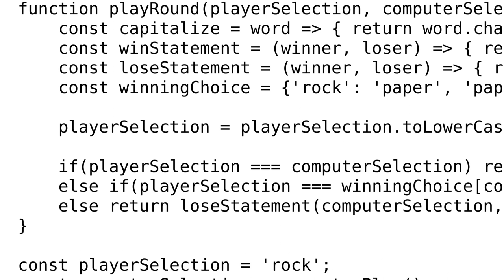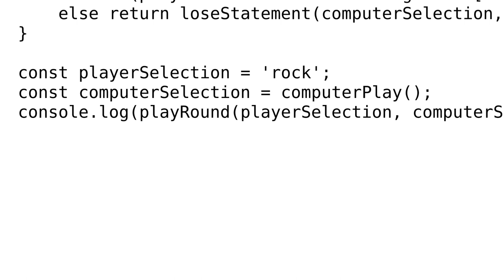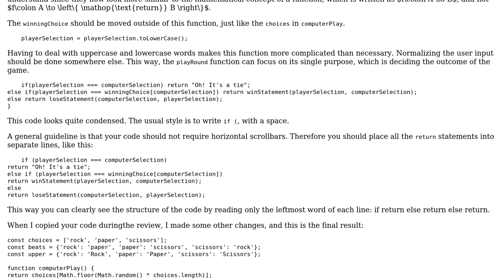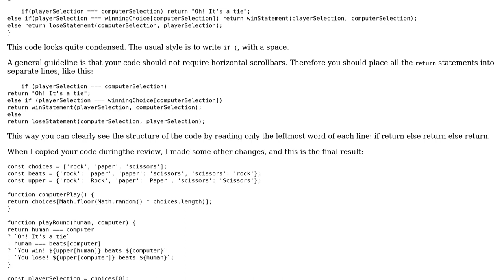Code Review: Rock Paper Scissors game- JavaScript (2 Solutions!!)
Code Review: Rock Paper Scissors game- JavaScript

With thanks & praise to God, and with thanks to the many people who have made this project possible! | Content (except music & images) licensed under CC BY-SA | Music | Images & others | With thanks to user tcd user Roland Illig user Jamal user FreezePhoenix and the Stack Exchange Network Trademarks are property of their respective owners. You are responsible for your own actions.